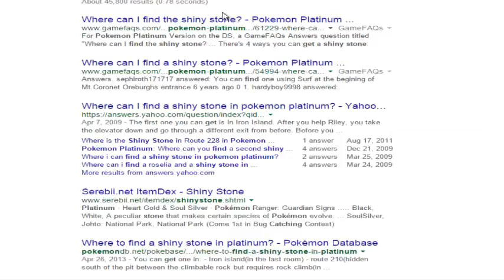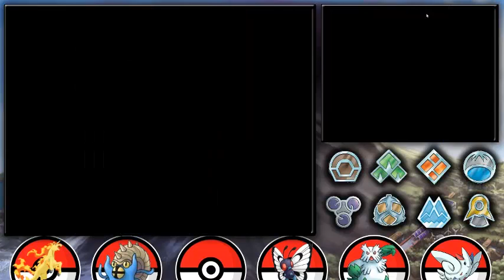Pokemon Platinum Randomizer Nuzlocke- #24- Quadruple Elites!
YO whats Crack-A-Lackin Ladies and Gentleman! Today we take on the Elite 4 of the Sinnoh region! Our team is ready and they have insanely powerful teams, LET'S GO!

Popular Pokémon include: Mewtwo Celebi, Groudon, Kyogre, Entei, Raikou, Suicune, Rayquaza, Giratina, Palkia, Dialga, Lugia, Ho-oh, Reshiram, Zekrom, Arceus, Black Kyurem, White Kyurem, Keldeo Resolution, Victini, Xerneas, Yveltal, Chespin, Fennekin, Froakie, Sylveon,